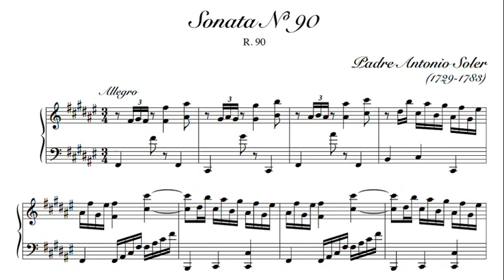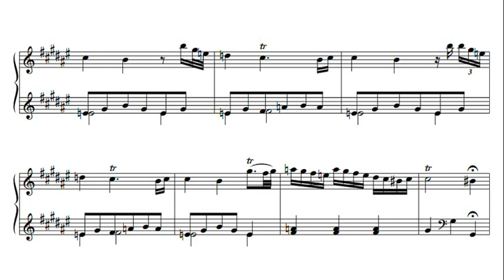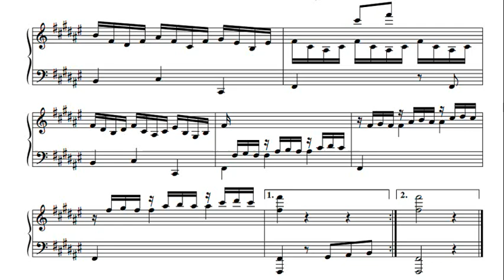Soler: Sonata in F sharp major - Alicia de Larrocha, 1959 - MHS 1346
Antonio Francisco Javier José Soler Ramos, usually known as Padre ('Father', in the religious sense) Antonio Soler, known in Catalan as Antoni Soler i Ramos (baptized 3 December 1729 – died 20 December 1783) was a Spanish composer whose works span the late Baroque and early Classical music eras. He is best known for his keyboard sonatas, an important contribution to the harpsichord, fortepiano and organ repertoire.

Антóнио Франси́ско Хавьéр Хосé Солéр и Рáмос (исп. Antonio Francisco Javier José Soler y Ramos; часто просто Падре Солер; крещён 3 декабря 1729, Олот — 20 декабря 1783, Эскориал) — испанский композитор.

アントニオ・フランシスコ・ハビエル・ホセ・ソレール＝ラモス (Antonio Francisco Javier José Soler Ramos, カタルーニャ語名: Antoni Soler i Ramos, 1729年12月3日受洗 - 1783年12月20日) はスペインの作曲家・聖職者。アントニオ・ソレール神父 (Padre Antonio Soler) の通称で知られる。

安东尼奥·弗朗西斯科·哈维·何塞·索勒·拉莫斯（西班牙语：Antonio Francisco Javier José Soler Ramos，1729年12月3日－1783年12月20日），西班牙加泰隆尼亚作曲家，神父。他的大部分生涯是在修道院中以管风琴师身份度过的。他最著名的作品是100多首键盘奏鸣曲，[1]风格受D.斯卡拉蒂的影响，但体现出较多的古典主义特征，并常采用多乐章结构。

Antonio Soler y Ramos (Olot, 3 de diciembre de 1729 – San Lorenzo de El Escorial, 20 de diciembre de 1783) fue un compositor y clavecinista español, representante de la escuela española de música para teclado del siglo XVIII, y seguidor de la corriente musical introducida en España por el italiano Domenico Scarlatti.